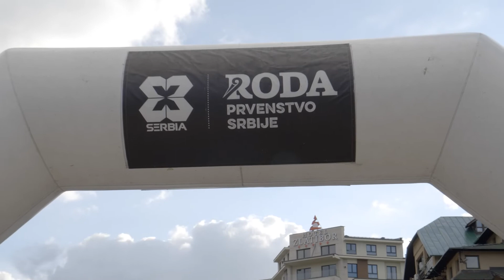3x3 Zlatibor Recap Video 2022